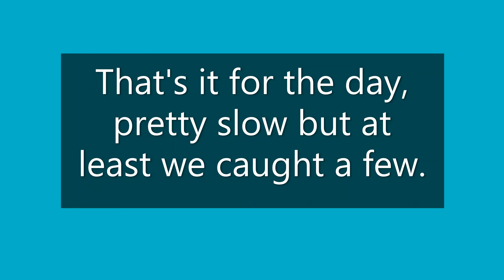Florida Keys Bridge Fishing | Hogfish, Nurse Shark & more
Just another day out on the brigde, actually turned out to be a pretty slow one. Best catches of the day included a 2.5-3.5 foot nurse shark caught by me and a decent sized hogfish by my dad. Not the craziest fishing action, but a fun and sunny day.